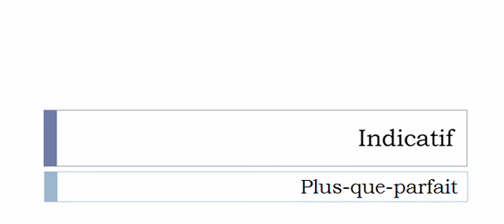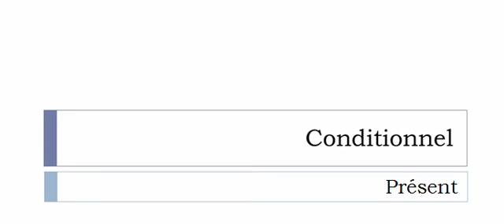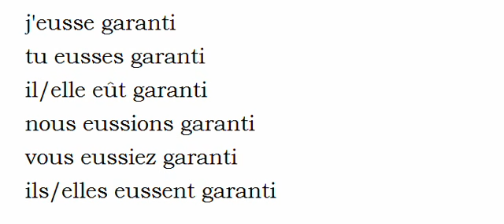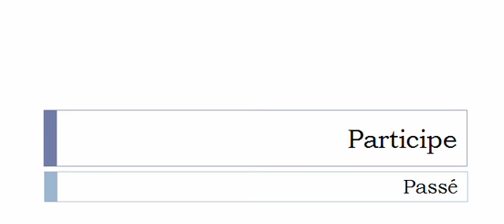Learn French conjugation with me # Verb = Garantir